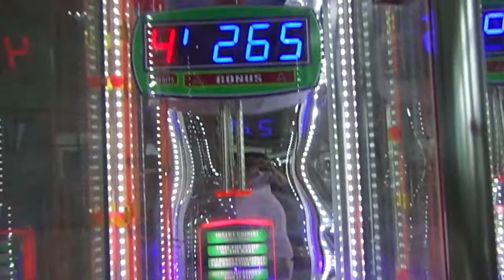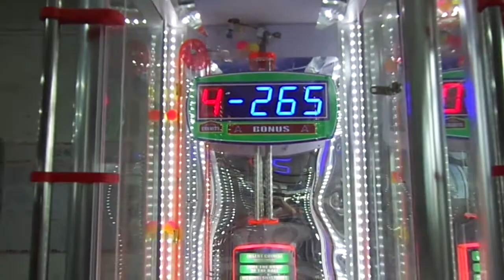Monster Drop Ball Drop Redemption Game Machine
How to play:
1. Insert coins to judge the speed of the turntable and the timing of the button;
2. Press the “Start” button quickly, and the top ball slot will drop a jump ball;
3. The bouncing ball falls into the hole and gets the corresponding reward for the hole.
Feature:
1, Beautiful lighting, the venue is high-receiving;
2, The daily receipt of the amount of up to 3,000 coins, top star item;
3, A lot of rewards, surprises, player have the opportunity to take the Jackpot Award;
4, Gameplay is simple and easy to understand, test the player's eyesight and judgment ability.

Application:
Tourist Attractions, Theme Pack ,Game Center, Family Entertainment Center, Commercial Street, etc.